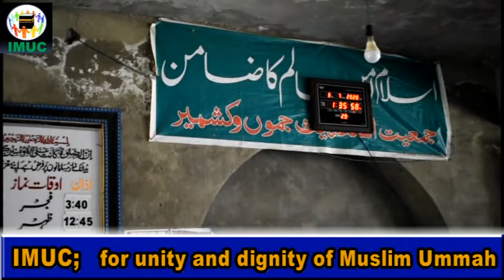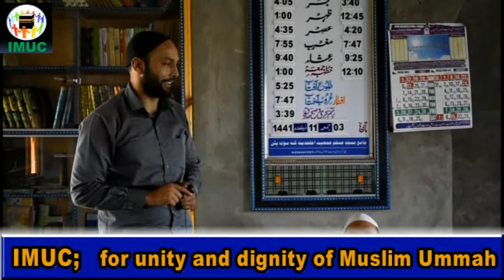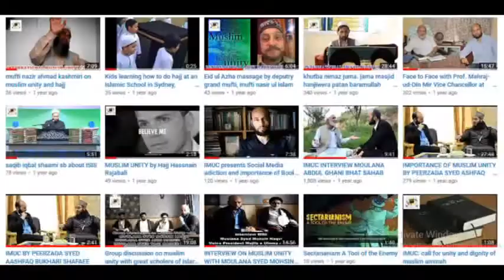Moulana Shahid|imuc|islamic Brotherhood in quraan|kashmir stands for unity|ehle hadees masjd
nimaaz in ahle hadees masjid|Moulana Shahid|imuc|islamic Brotherhood in quraan|kashmir stands for unity|kashmir|ehle hadees masjd|shia sunni unity|